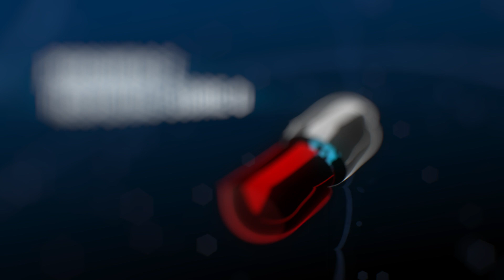Como evitar o contágio do Covid-19?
A prevenção é o melhor tratamento, neste vídeo, o Dr. João Hugo, Infectologista do Hospital Adventista de Manaus estará falando um pouco sobre as medidas de prevenção para evitar o contágio.